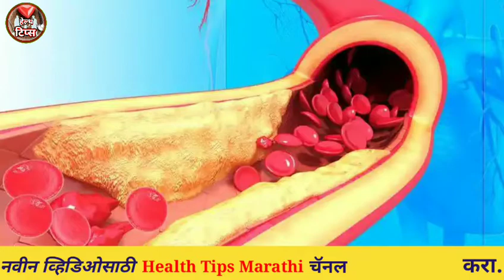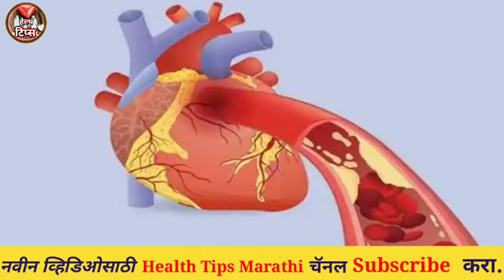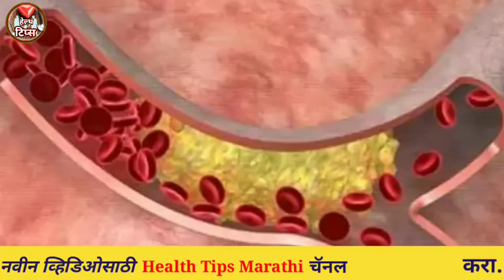कोलेस्टेरॉल वाढल्यामुळे होणाऱ्या या बदलांकडे करू नका दुर्लक्ष, ठरेल प्राणघातक, cholesterol.Health Ti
कोलेस्टेरॉल वाढल्यामुळे होणाऱ्या या बदलांकडे करू नका दुर्लक्ष, ठरेल प्राणघातक, cholesterol.Health Tips Marathi.mp4